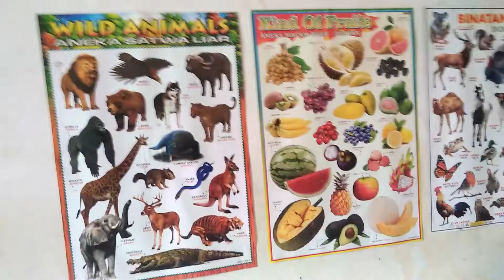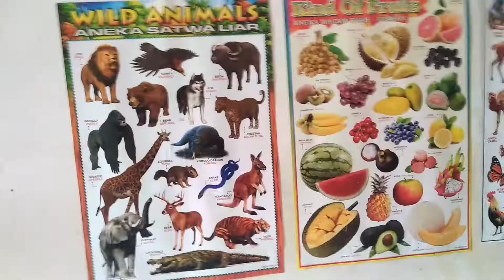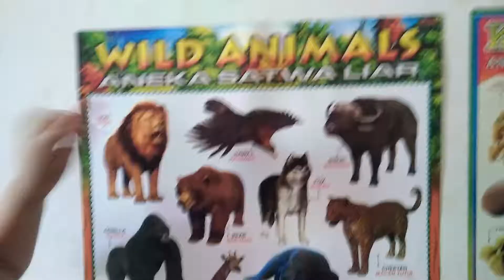Makan Stik Kentang Bareng Erlita Cerita Pagi Hari Kapan ke Bali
Makan Stik Kentang Bareng Erlita Cerita Pagi Hari